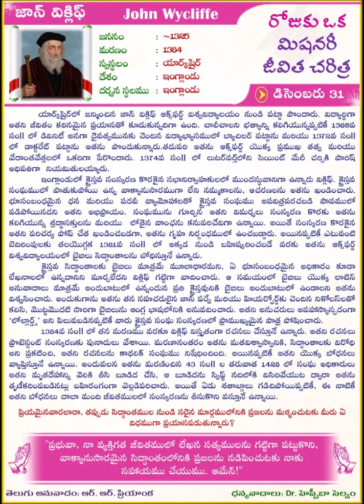John Wycliffe (TELUGU) Daily One Missionary Biography